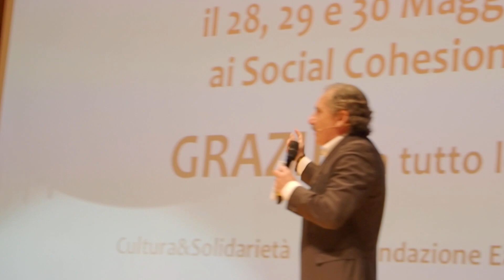Ercole Pignatelli, Cultura e Solidarietà, Teatro Dal Verme, Milano, 28/10/2019